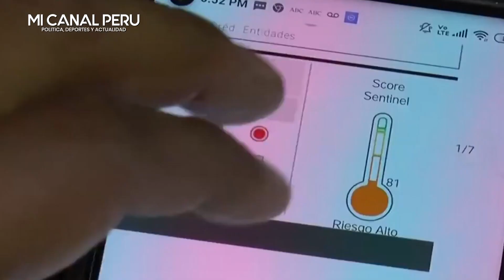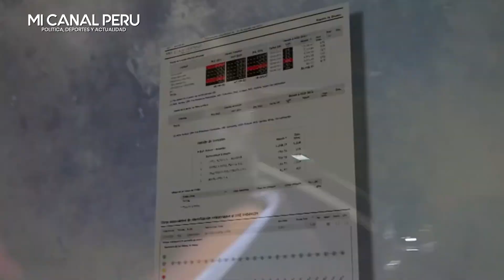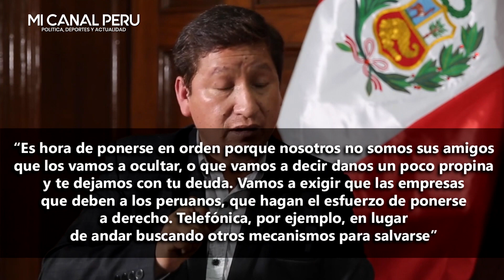¡ENDEUDADO CONCHUDAZO! LAS CUANTIOSAS CIFRAS DE DINERO QUE BELLIDO DEBE A BANCOS Y FINANCIERAS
Endeudado: Conoce las cuantiosas cifras de dinero que el premier Guido Bellido debe a bancos y financieras.
El funcionario les debe a empresas peruanas casi 50 mil soles, cálculo hecho hasta el 10 de agosto de 2021.